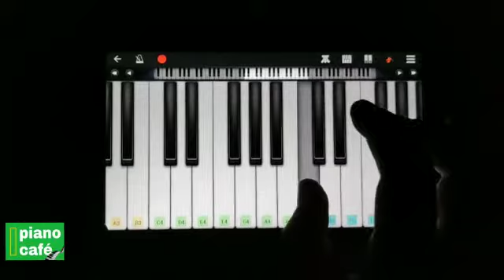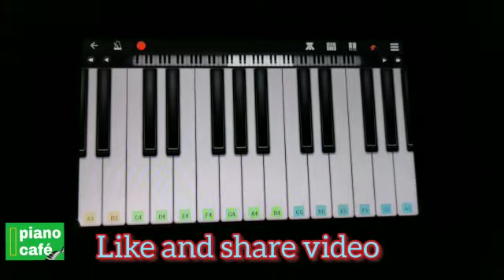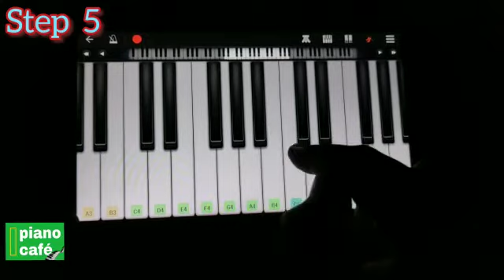tum hi ho easy piano tutorial | Aashiqhi-2 | arijit singh | perfect piano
watch until the end of the video. 🙏🙏

The video will show you the tutorial after playing the opening music of the song.

instrument name 👉 String Ensemble